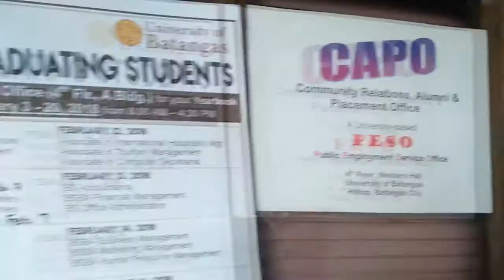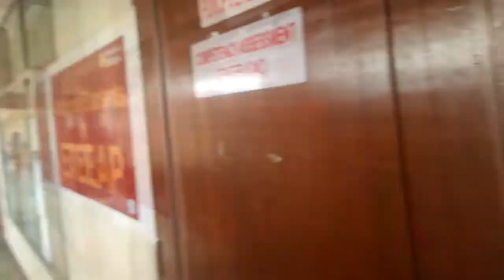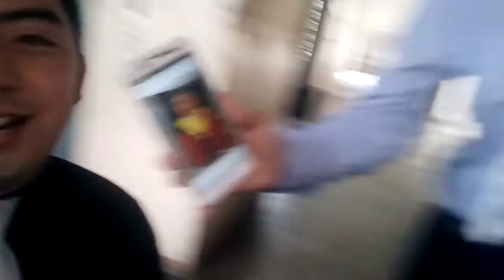KAGANAPAN SA AMING GRAD PICTORIAL PART 1(ROAD TO GRADUATION) I JVLOG#3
Dahil malapit na nga ang aming Graduation, nagpictorial na kame and into na nga ang mga nangyari! May Part 2 payan, sa dami ng nangyari sa araw na yan kaya masusundan pa ang video na to, so stay updated sa aking channel.